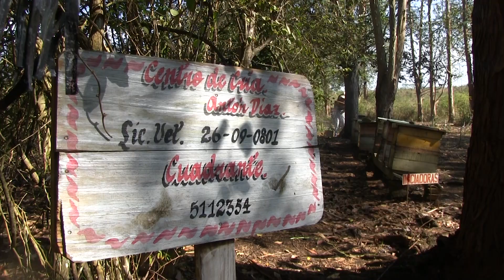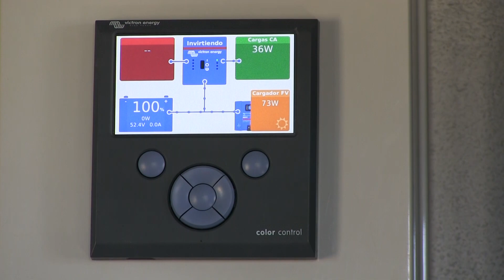Handy Manuel Dávila, un joven de Villa Clara que no deja de soñar.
Líder de una de las UBPC del país con mejores rendimientos en la producción de miel, divide su tiempo entre el primer año de la Licenciatura en Ingeniería Industrial, un nuevo proyecto de un vivero tecnificado para el cultivo de plantas melíferas y la atención a quienes, junto a él, no dejan de hacer.